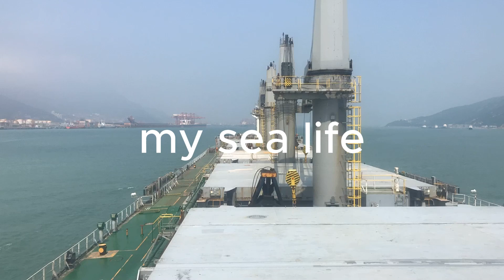My sea life is not gonna easy